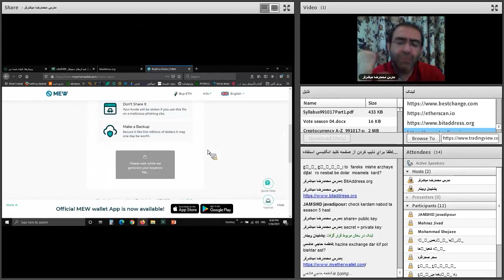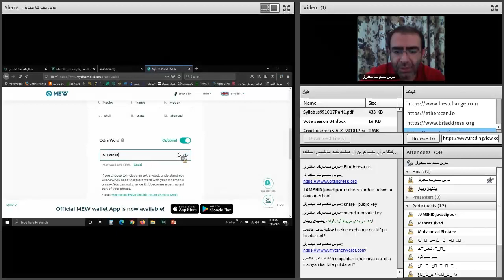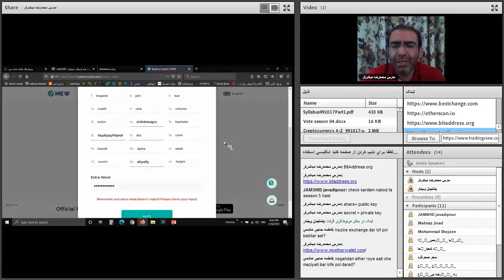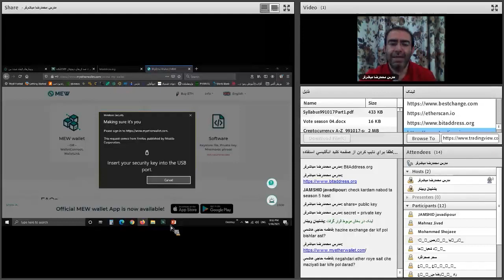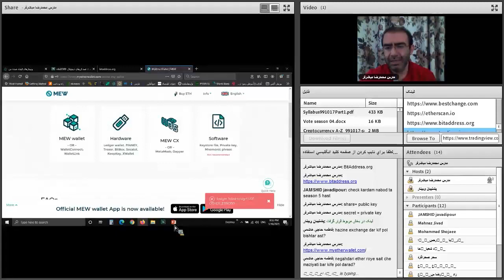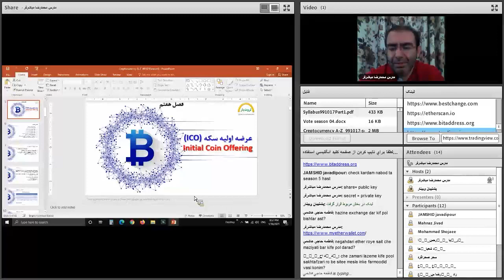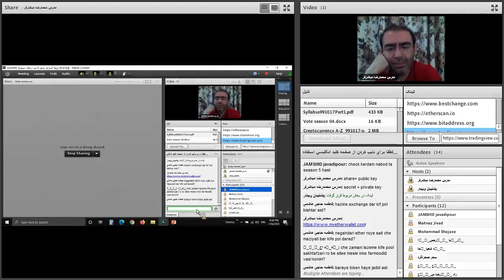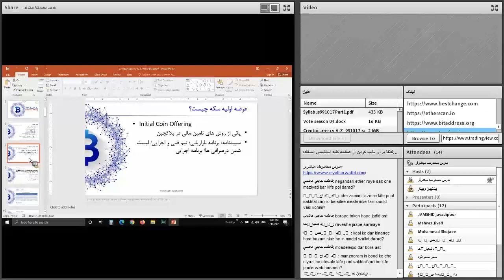صفر تا صد ارزهای دیجیتال | پنجاه و نهم از هشتاد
فهرست
00:00 ادامه ساخت کیف پول تراست والت
03:00 اتصال تراست والت به کیف پول سخت افزاری
05:10 بازیابی کیف پول ارز دیجیتال
09:00 عرضه اولیه ارز دیجیتال چیست ICO